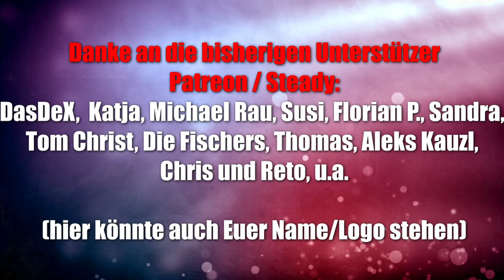Carcassonne - 20 Jahre - Jubiläumsedition (Hans im Glück) - Braucht man die Sonderedition?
Braucht man diese Box denn wirklich? Nur wg. der Jubliäumserweiterung? Welche Neuerungen gibt es noch und was ist denn jetzt so besonders?
Das alles und noch viel mehr im Video.

Offizielle Infos des Verlags:
Millionenfach verkauft, einfach und immer wieder neu: Carcassonne ist der moderne Spiele-Klassiker, der weltweit begeistert. Bauen Sie die Landschaft auf, setzen Sie ihre Meeple als Ritter, Wegelagerer, Mönche und Bauern ein und erreichen Sie die meisten Punkte.
Jetzt in einer komplett neu gestalteten Ausgabe. Die Regel wurde überarbeitet um den Zugang noch einfacher zu gestalten und die beiden Mini-Erweiterungen »Der Fluss« und »Der Abt« sind schon gleich mit dabei.

Carcassonne – Der Legespielklassiker (Spiel des Jahres 2001) Einfach und immer wieder neu für 2 bis 5 Spieler ab 7 Jahren.

▬ Social Media ▬▬▬▬▬▬▬▬▬▬▬▬▬▬▬